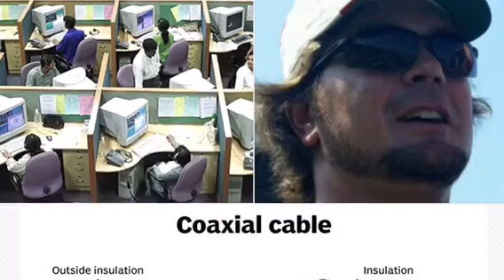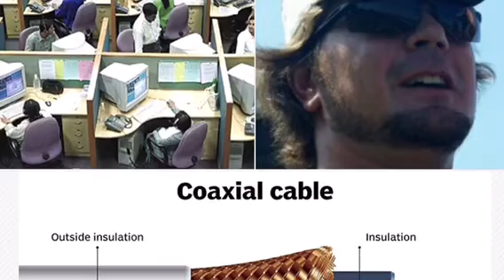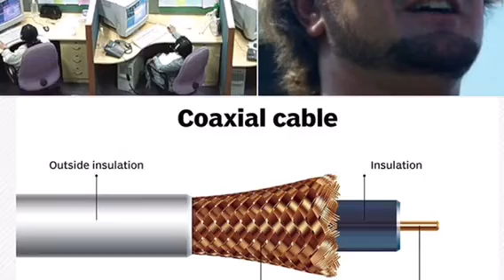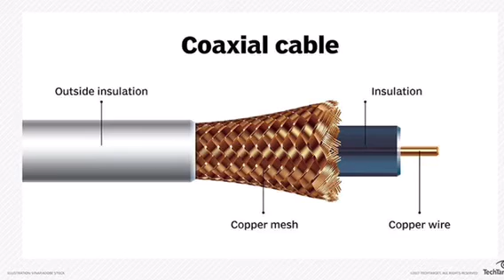Ace wants to sell BubStevens a subscription to some pay TV services!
I love telemarketers.  If I‘ve got the time, I’ll waste theirs!